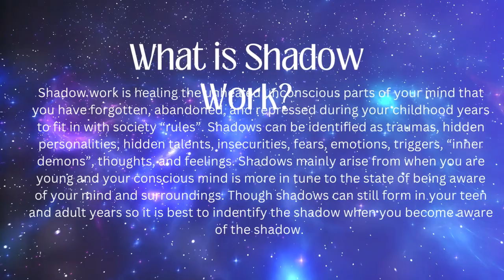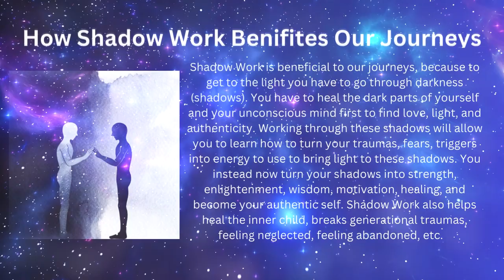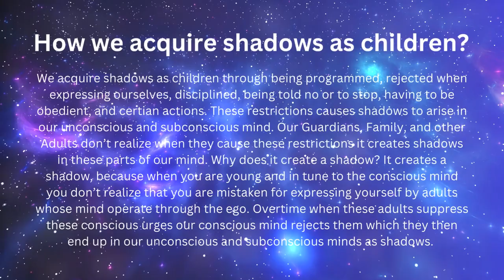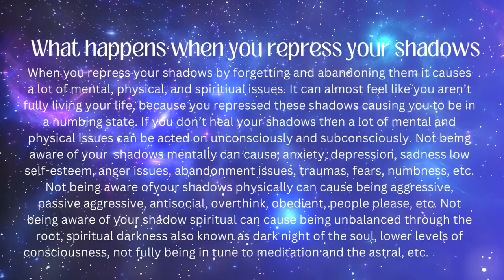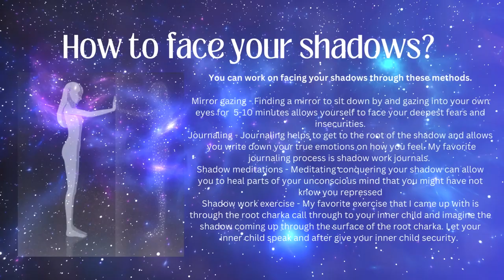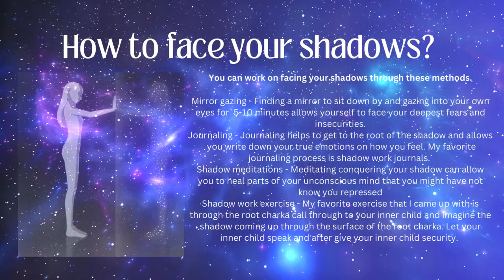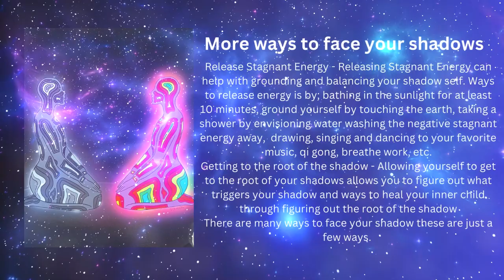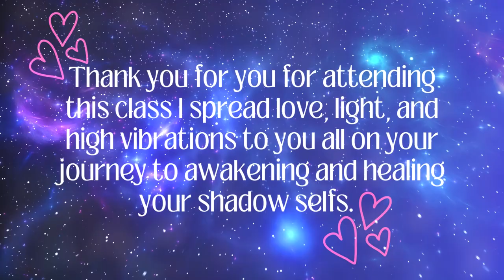Embracing Transformation: Shadow Work with Kali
Explore the transformative journey of Shadow Work, a powerful process inspired by Carl Jung's philosophy. This video delves into understanding and healing the repressed, unconscious aspects of ourselves, often shaped in childhood, to achieve personal growth and authenticity. Discover the benefits of confronting your inner shadows to uncover hidden talents, heal traumas, and break free from generational cycles. Learn practical techniques like mirror gazing, journaling, and meditative exercises designed to reconnect with your inner child and release stagnant energy. Embrace the journey towards self-enlightenment and wholeness by facing the dark to find your light.

👽 What We Offer:

🤝 Inclusive Community
🌐 Comming soon